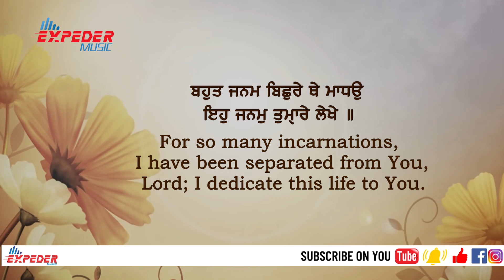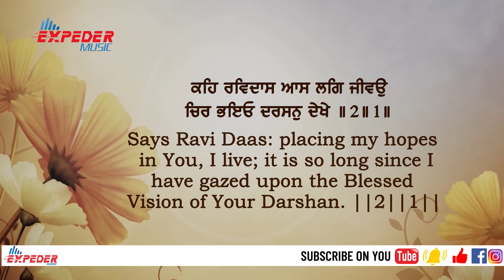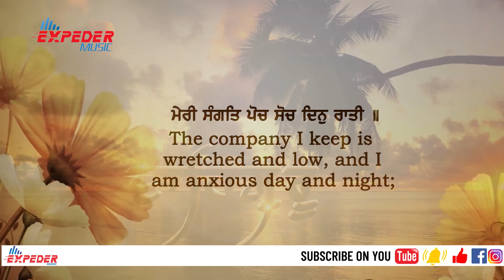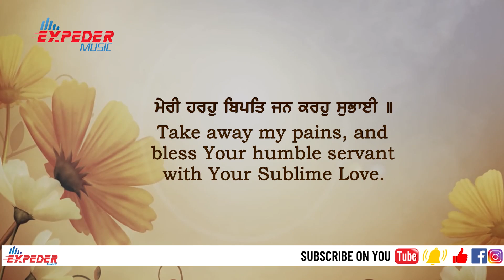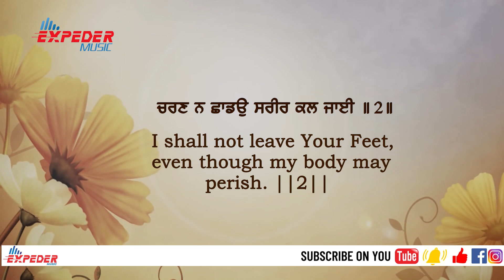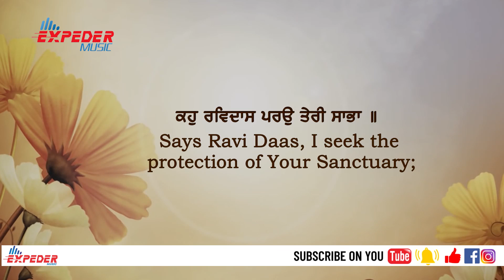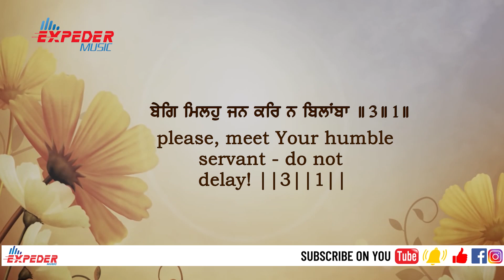Bhai Mehtab Singh Ji - New Shabad 2018 | Mohe Na Bisaro (HD Video) | Expeder Music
Expeder Music Presents

Shabad Track - Mohe Na Bisaro
Producer - Expeder Music
Real Mix
SR productions
Record Label - Expeder Music

Get tuned for more updates